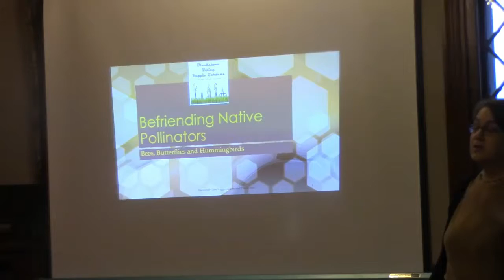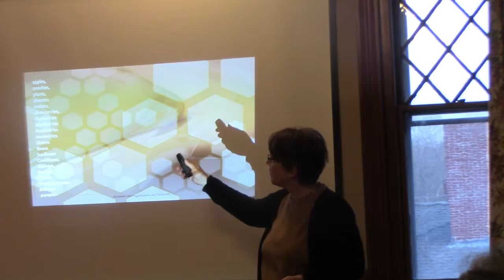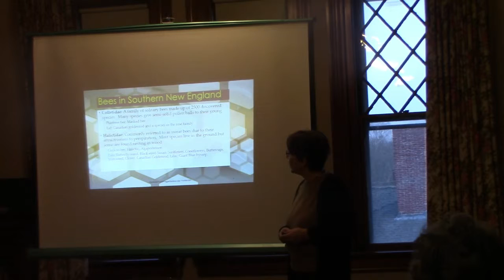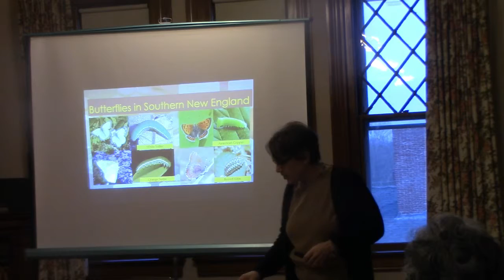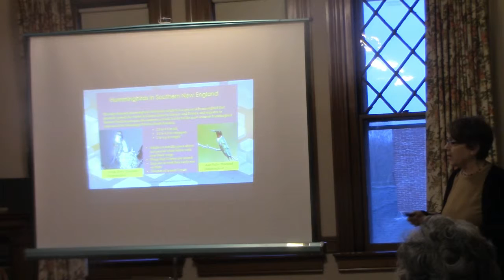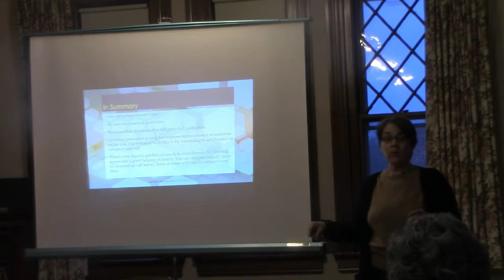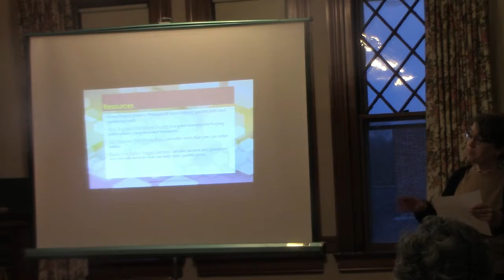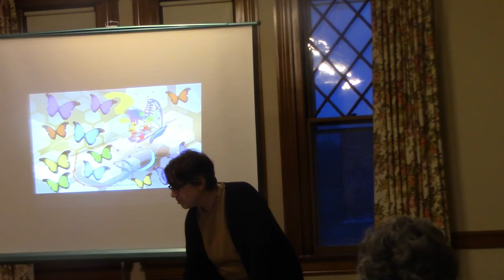Native Pollinators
The first rollout!  We're discussing how to attract native pollinators to your garden at the Uxbridge library April 4, 2019